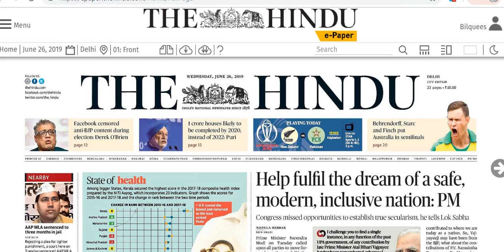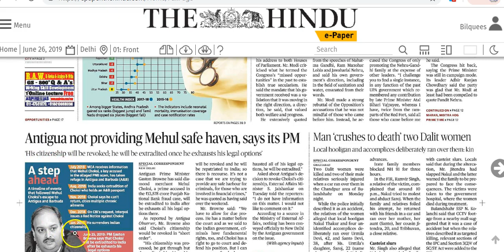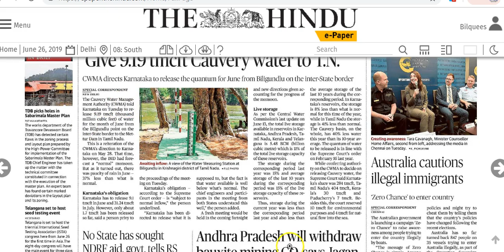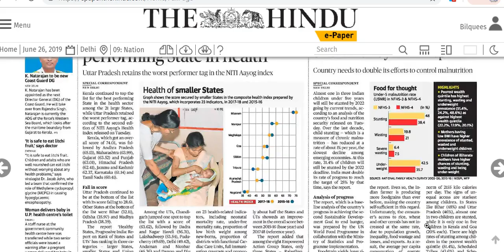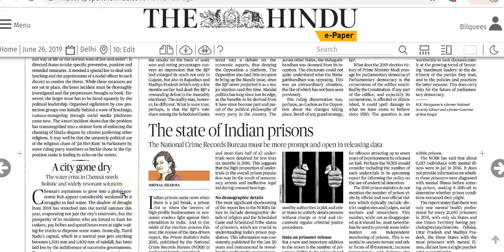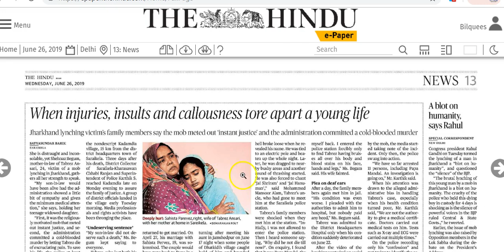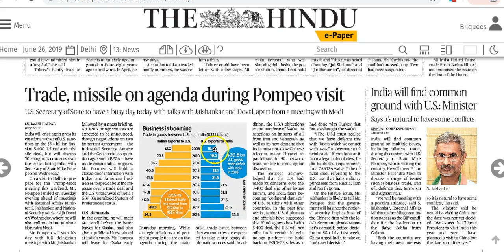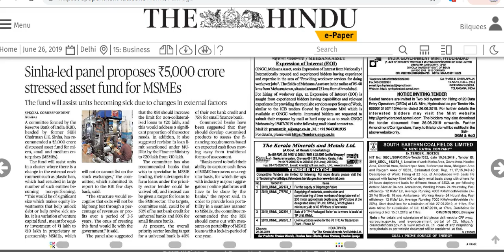IAS Daily Current Affairs | The Hindu Analysis by Mrs Bilquees Khatri (26 June 2019)